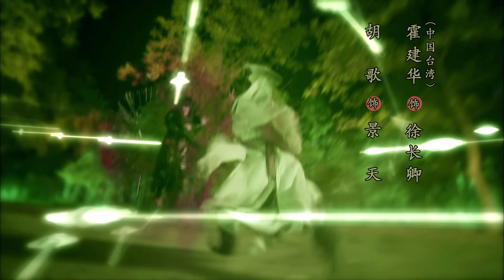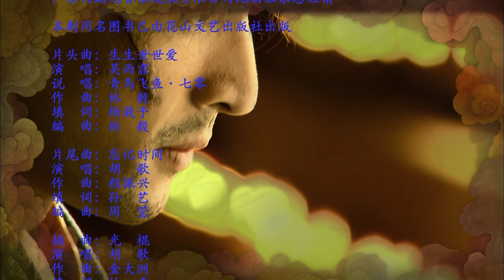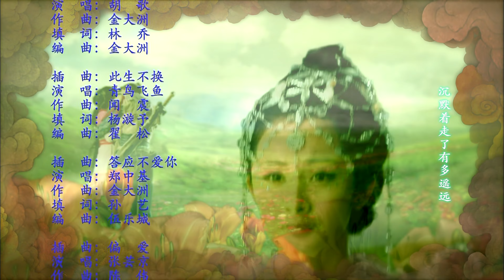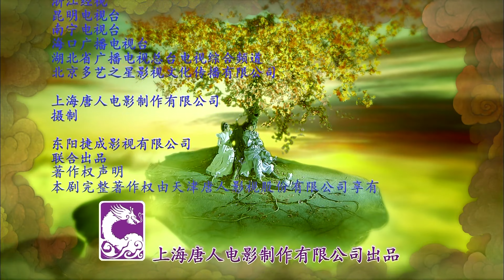仙剑奇侠传三 Chinese Paladin III 2009 E15 4k 2160p H265 AAC DHTCLUB